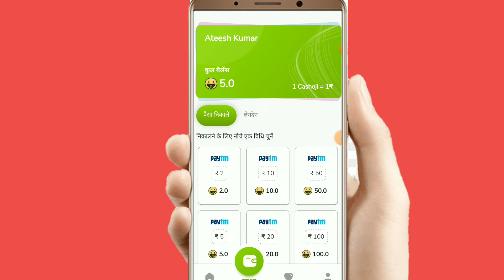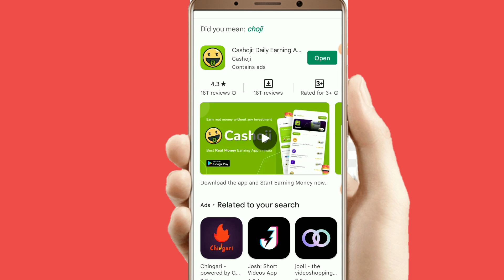cashoji aap se paisa kaise kamay cashoji se पैसा कमाना सीखे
Cashoji aap se paisa kaise kamay

Cashoji aap se paise kamana shikhe

Cashoji aap se paisa kamane ka tarika 2022

Cashoji se paisa kamana shikhe

Aaj ka is video me cashoji aap se paisa kaise kamay iske bare me jankari diya hu aasa karta hu ye video pasand aaya hoga thank you so much👇👇👇👇

My👇👇👇 channel

Name

. My👇👇 channel

Cashoji aap